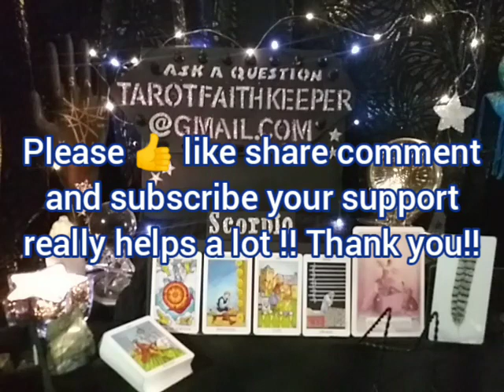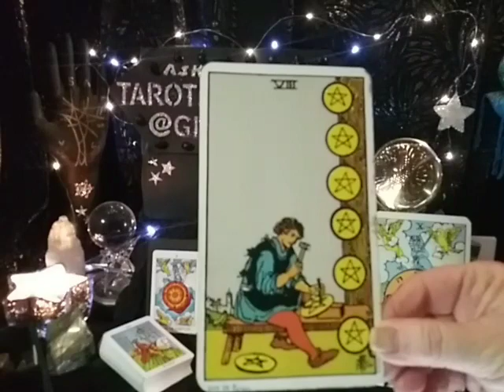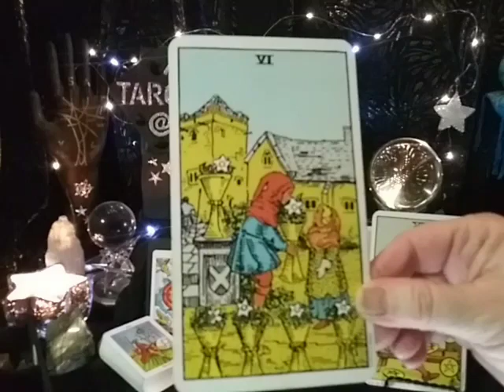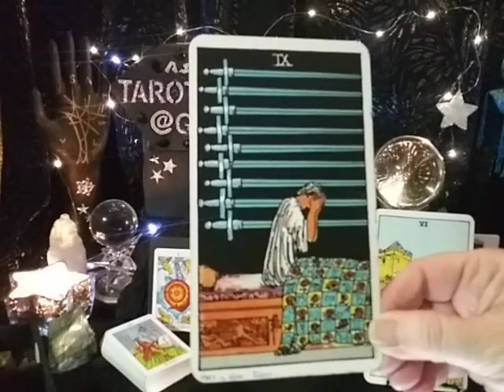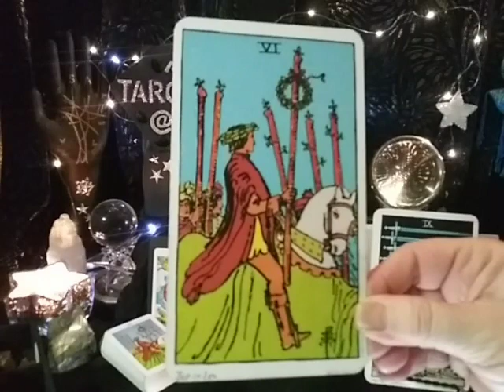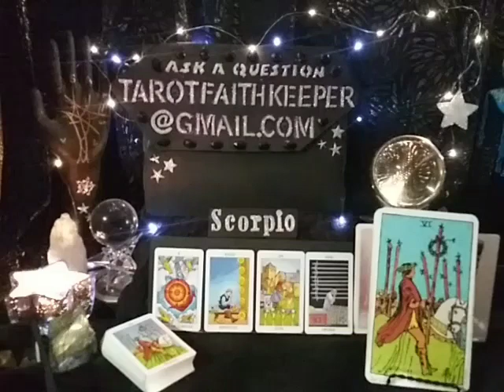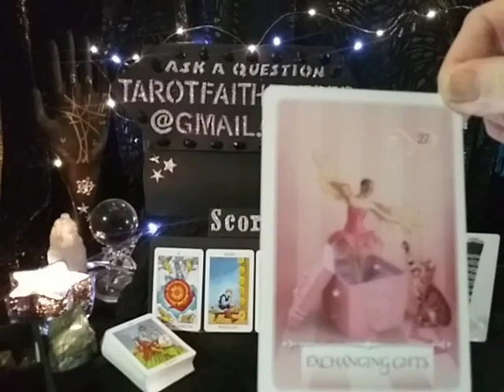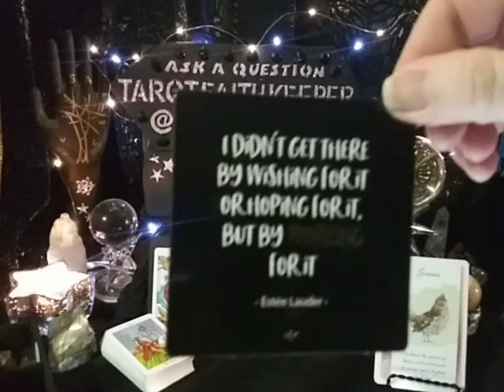Scorpio SURPRISE TURNING POINT, LEAVING THE PAST BEHIND June 2021 Weekly Psychic Tarot Reading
Rider-Waite deck. There are learning videos under the playlist for this channel.

Earth

Air

Fire

Water

Tarot is my life, I have been divinely guided on my journey. I hope you will enjoy coming along with me on this wonderful adventure that has been put in my path. I live in remote Minnesota, Pathfinder Village, in a 37 foot RV, yes, it's cool and getting very cold.  Penelope my Little Chiweenie dog benefits from your support as well.  Pathfinder is a GATED community.

 I LOVE postcards from my viewers!! Lynda Faith Keeper  49200 State Hwy 48 UNIT 71 Hinckley, MN 55037 🤗I will respond with a vintage postcard back to you, with an Oracle Message on it. FOR FREE

Bless you

Join me on Facebook :Your invited to find out more:

Faith is intuitive empath dream interpreter healer and numerologist

Lynda